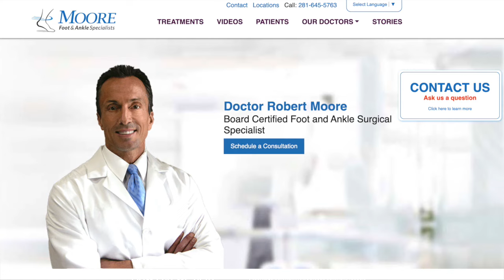Dr Robert J Moore III | Foot and Ankle Surgeon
Hello, I’m Doctor Moore of Moore Foot and Ankle Specialists.

Quite often, I’m often asked, “Why Foot and Ankle as a choice of specialty”? The answer is quite easy, it’s something I like to do.

Growing up in Northern California in the early seventies there was no internet, no iPad, etc. Playing Sports and making small models as a hobby were all I really wanted to do. So this was a natural fit as a specialty.

After college at Berkeley and Medical School in San Francisco, Houston was also a good fit, as one of our nation’s top surgical residency programs is right here in my home town. This is where my associates trained and I also now teach there as well.

It is my patients that keep my passion for this specialty strong. Many of you are in pain, or need a quick understanding of your treatment options. Getting you the relief you need, along with the relationships I have made are really what I enjoy most in this practice.

In the last ten years, I have focused on Cosmetic and Reconstructive Foot and Ankle surgery. Feel free to navigate our website, our YouTube channel to hear patient testimonials, to read about treatment options for your particular problem, or even watch live surgeries.

Also, with all the exciting medical advancements; Regenerative biologics and therapeutic devices on the horizon, our patients have even more options for treatment of problems conservatively at the clinic.

Lastly, we have a trained staff that will handle your entire clinical experience… answer your questions about cost, insurance, treatments and recovery. But more importantly, it's the family feel, when you arrive.

Well, thanks for taking the time to watch this video. If you have any other questions, or things that you need to discuss about your problem feel free to email us or call us and we will take care of your needs. In the meantime, I look forward to meeting you.

Stay well, and one step ahead.